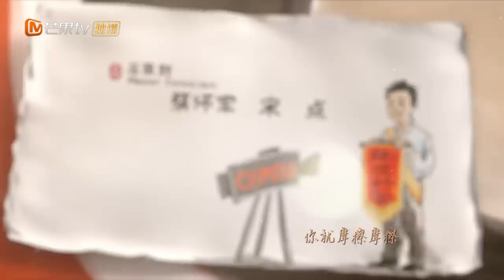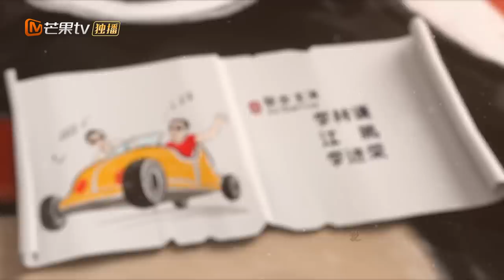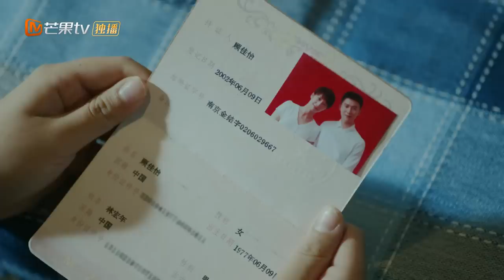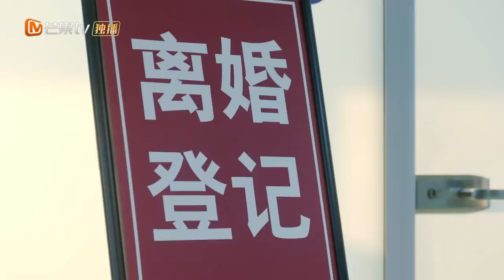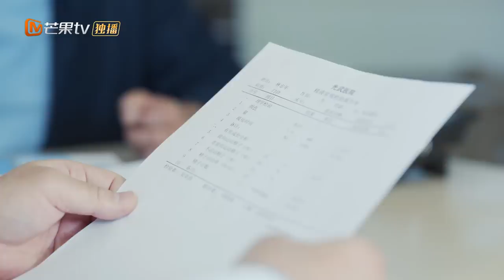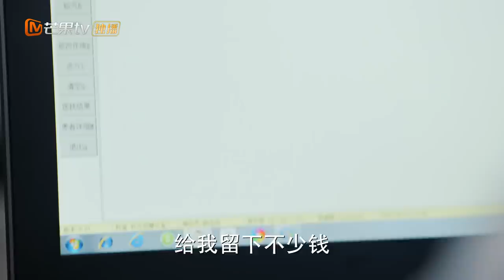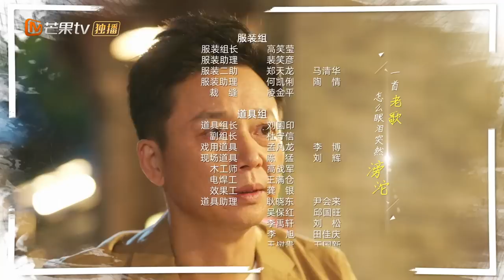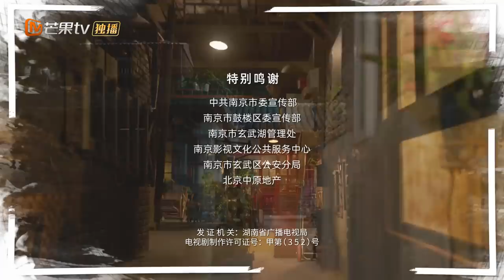【ENG SUB】《张卫国的夏天 Guo's Summer》第7集 刘奕君知道自己没有生育能力【芒果TV季风频道】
黄磊刘奕君海清梅婷中年叛逆，勇敢迎接跌宕起伏的风雨人生。
《张卫国的夏天 Guo's Summer》每周二至周三22:00点更新1集，会员抢先看一周！

剧情简介：
该剧讲述了一群各自失意的中年男人开始各种浮夸的自我包装和互相攀比，带着这种包装回到生活的张卫国，经历了以为自己暴富，却又一夜负债，在一系列大喜大悲和鸡飞狗跳之后，最终卸下伪装，直面真实的自己的故事。

导演: 刘闯
主演: 黄磊、刘奕君、海清、梅婷、李林谦、韩童生
类型: 现实、主义、温情
制片国家/地区: 中国大陆
语言: 汉语普通话
集长：70 mins
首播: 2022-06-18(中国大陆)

Chapter章节
00:00 加入会员抢先看！
01:40 The opening
62:30 Ending song